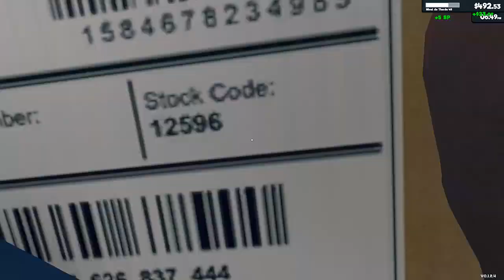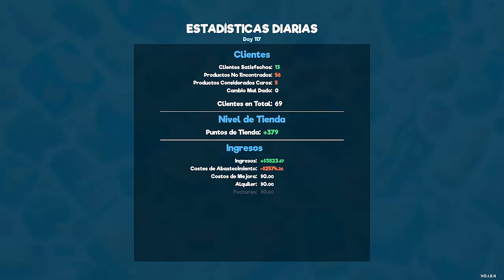🛒SUPERMARKET SIMULATOR I El super ya es rentable cada día y no hemos termiando I CAP 30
Hola muy buenas y bienvenidos un día más a mi pequeño gran canal!!! 😁 Subo vídeos de simulación al canal y alguno de terror.

👉STREAMS  MARTES, JUEVES, VIERNES Y DOMINGO

MI SETUP